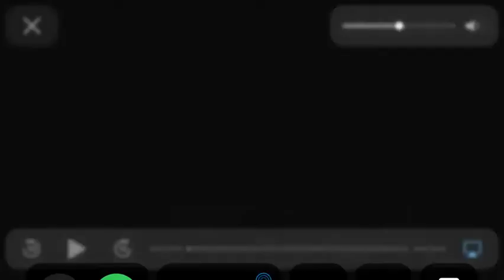South Aiken vs Midland Valley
Final score:

South Aiken 52, Midland Valley 6

Next week:

South Aiken at Hartsville (4A playoffs)